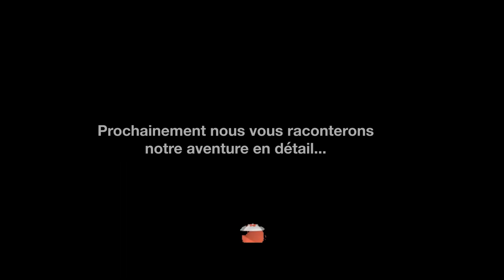Les 3 P'tits Duroc | Alliance locale E. Leclerc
E. Leclerc Saint Pol de Léon – Présentation de notre alliance locale E. Leclerc

🤝 Les 3 P'tits Duroc 🤝

Nous avons plaisir à collaborer avec Marie-Christine, Joël et Denis depuis maintenant quelques années. Les 3 P'tits Duroc, c'est le nom de la démarche qualité créée par nos 3 producteurs locaux pour valoriser la qualité et le savoir-faire de la production porcine. Les éleveurs sont implantés dans 3 lieux d'exploitations différents. Marie-Christine Croguennec est implantée à Ploudiry, Joël Le Bras à Saint-Derrien et Denis Sanquer à Le Tréhou, chacun à la tête de leur exploitation, ils ont fait le choix d'élever du porc de race Duroc.

POURQUOI LE COCHON DE LA RACE DUROC ?

Le cochon Duroc est réputé pour son goût très fin, persillé, à la chair tendre et juteuse. C'est un animal rustique et résistant que nos producteurs locaux nourrissent avec une alimentation fabriquée à la ferme, constituée des céréales locales (blé, orge, maïs) et de compléments de graines de lin qui assurent un apport en Oméga 3.

Les 3 P'tits Duroc sont inscrits dans la démarche Bleu Blanc Coeur qui engage la filière sur une alimentation saine, dans un environnement sain.

A travers le maillage de partenaires de la filière, les porcs Duroc sont transformés localement en charcuterie fine ou en pièce de boucherie que vous retrouverez dans nos rayons traditionnels.

Merci  Marie-Christine, Joël et Denis pour ce beau partenariat ! 🙂

📖 Découvrir l’article de blog sur ces partenaires en cliquant sur le lien ci-dessous.

➡️ Les horaires de votre hypermarché E. Leclerc Saint Pol de Léon